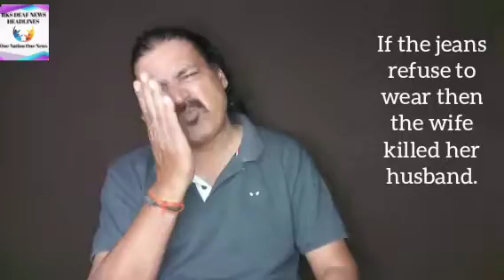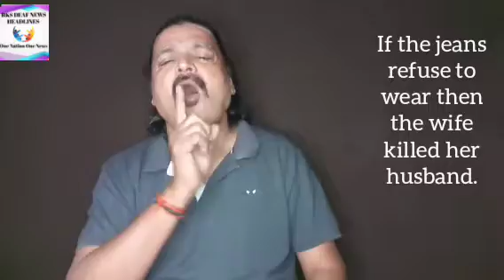RKS DEAF NEWS 18/07/2022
If the jeans refuse to wear then the wife killed her husband.